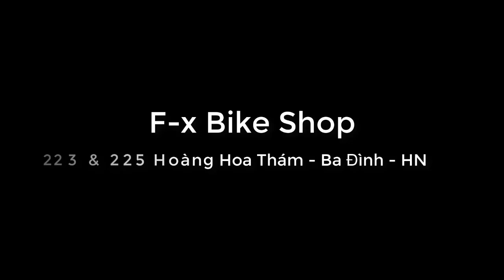Review Ngắn Xe Đạp Galaxy T5 cấu hình Shimano giá chỉ 2tr9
Xe Đạp Galaxy T5 là một dòng thể thao ra mắt năm 2019 với dấu mốc kỉ niệm 5 năm thành lập thương hiệu. Với ưu đãi rất nhiều về mức giá nhưng vẫn giữ được cấu hình tốt như khung hợp kim thép trọng tải lên tới 180kg. Kết hợp bộ chuyển động Shimano Tourney 21 tốc độ. Thích hợp cho thể dục thể thao trong phố khoảng 20km/ ngày

✔ Khung hợp kim thép nước sơn tĩnh điện 3 lớp
✔ Bộ chuyển động Shimano Tourney 21 Speed
✔ Tay đề Shimano EF41
✔ Củ để Shimano Tourney 7 cấp
✔ Phanh cơ đĩa Galaxy
✔ Giảm sóc trước
✔ Ổ trục bạc đạn
✔ Săm lốp 26inch * 195
✔ Phù hợp chiều cao từ 1m55-1m8
✔ Màu săc: Đen Đỏ, Đen Xanh Biển, Đen Xanh Lá, Đen Cam

Địa chỉ: 223 & 225 Hoàng Hoa Thám – Ba Đình – Hà Nội